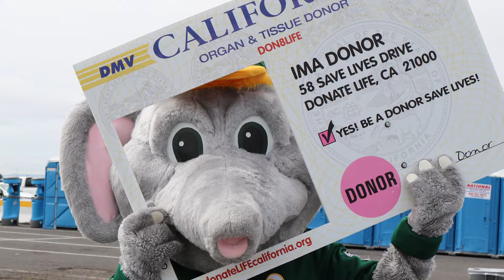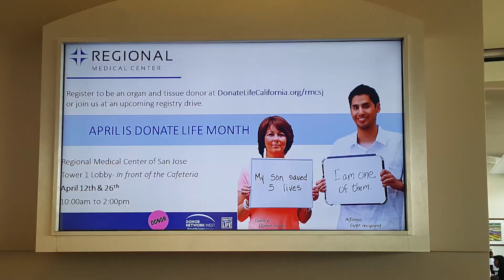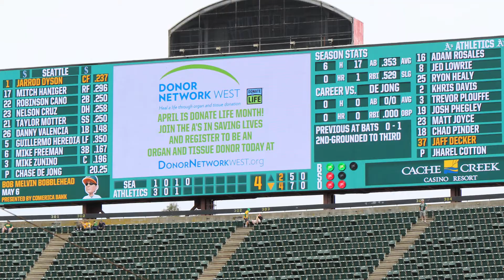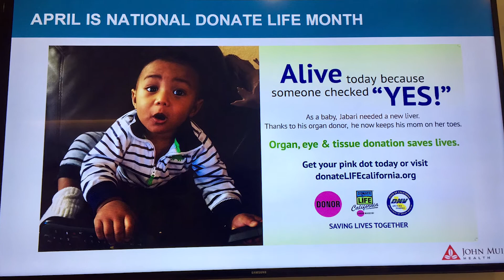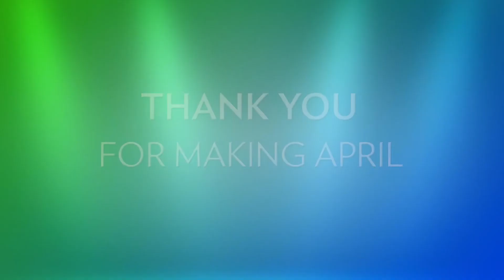Donate Life Month 2017 Slideshow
A collection of photos from the events held by Donor Network West during Donate Life Month (April 2017).